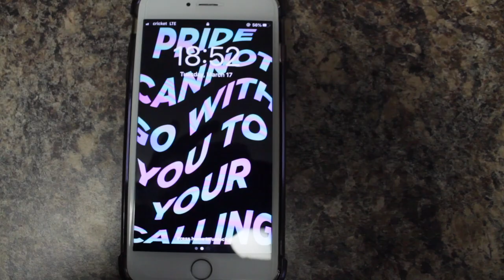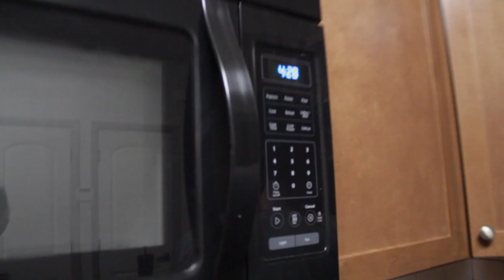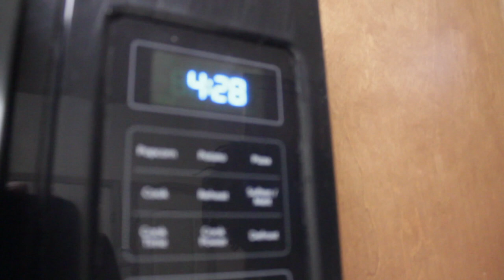Day In Our Life: Moving In To Our Place! (During Quarantine)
We are finally moving in to our place in Tulsa! and during the quarantine no less!